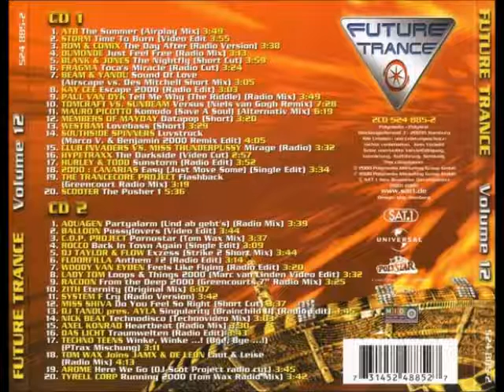Members of Mayday - Datapop (Short)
Artist: Members of Mayday    (Westbam)
Album: Future Trance Vol. 12
Year: 2000